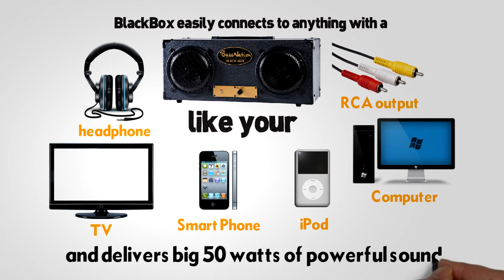Meet BlackBox Audio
Short animated film introducing the BlackBox loudspeaker system